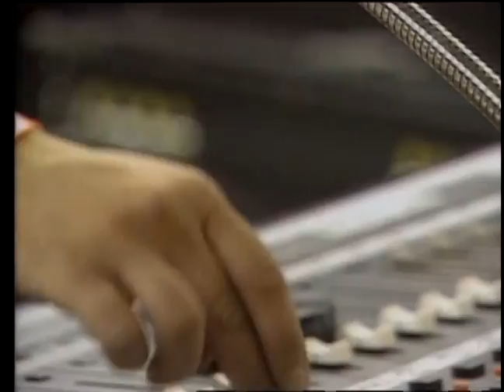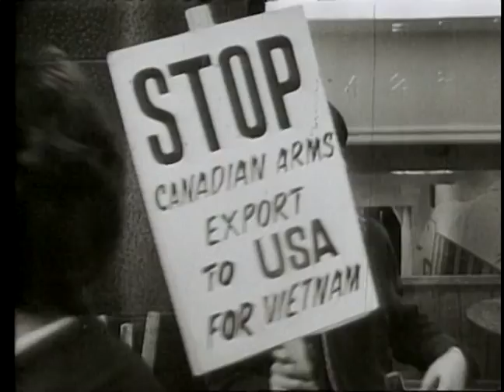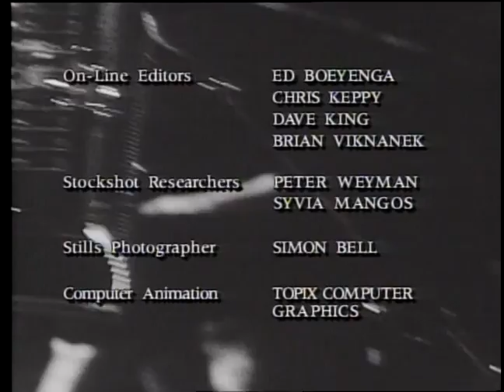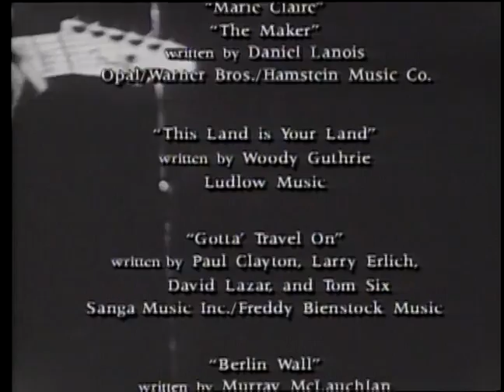"Mariposa: Under a Stormy Sky" (Full Documentary)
The film celebrates the spirit of the legendary Mariposa Folk Festival, and the folk music movement of the 1960s.

The film captures the excitement of Mariposa performers who draw on traditional roots to explore new and exciting musical directions, featuring outstanding performances by country star Emmylou Harris, blues great Buddy Guy, super-producer turned singer Daniel Lanois, and the powerful, uplifting singing and dancing of Mahlathini and the Mahotella Queens from Soweto, South Africa.

Also featured are Gospel masters The Dixie Hummingbirds, Cajun rockers Wayne Toups Zydecajun, singer-songwriter Wille P. Bennett, "anti-folk" artist Cindy Lee Berryhill, "folk-punk" band The Violent Femmes, folk rockers The Leslie Spit Treeo, the soaring vocals and violin of Fat Man Waving, and Canadian folk veteran Murray McLaughlin.

The show combines performance and interviews to explore today's Roots music, its relationship to other musical forms, and its connections with the folk movement of the 60s. This is brought to life through rare archival footage of the 60s and vintage performances by Bob Dylan, Joni Mitchell, Joan Baez, Pete Seeger, Ian and Sylvia, The Travellers, Buddy Guy, and Richie Havens.

Find out more about our award winning productions and our new projects